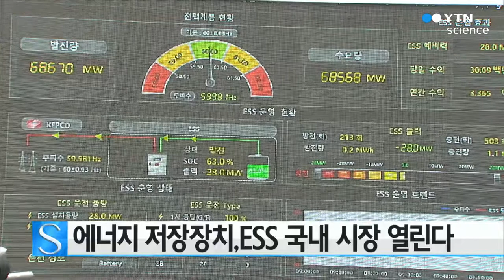에너지 저장장치,ESS 국내 시장 열린다 / YTN 사이언스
남는 전기를 배터리 등에 저장해 뒀다가 필요할 때 다시 꺼내 쓸 수 있는 에너지 저장장치,ESS 사업이 본격적으로 시작됐습니다.

산업통상자원부와 한국전력은 한전 서안성변전소에서 주파수 조정용 에너지 저장장치 시범사업 준공식을 열었습니다.

우리나라는 전력 주파수가 떨어지거나 초과될 때 주파수를 조절하기 위해 매일 500MW를 따로 유보하는데, ESS가 도입되면 주파수가 초과될 때 전력을 충전해뒀다가 주파수가 부족하면 ESS를 방전해 공급할 수 있습니다.

문재도 산업부 2차관은 축사에서 담아 놓을 수 없었던 에너지를 저장해 가정에서, 공장에서, 전력망에서 활용하는 에너지 저장장치는 에너지 혁명이 가져올 변화의 핵심이라고 강조했습니다.